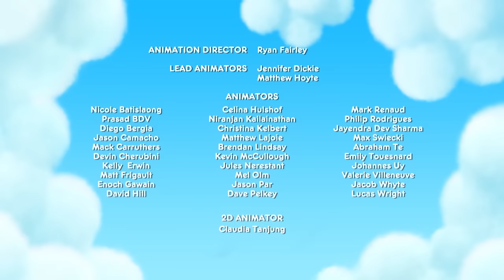True and the Rainbow Kingdom - Full Episode - Season 1 - Zip Zap Zoom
True and the Rainbow Kingdom follows 8-year-old True and her hilarious best friend Bartleby the cat, as they come to the rescue of Rainbow City’s whimsical citizens.

True is the only one that can unleash the power of the Magical Wishes from the Wishing Tree in order to set things right and keep all the residents in the Kingdom safe. These adventures are packed with comedy that will delight boys and girls alike, while empowering them as they help True solve problems and overcome challenges. True and the Rainbow Kingdom’s vibrant designs and magical storylines support and encourage children’s imaginations, and spark their creativity. True teaches confidence, mindfulness and empathy for our world and all its living creatures. This fun-filled CGI preschool series is produced by Guru Studio, in collaboration with Pharrell Williams’ i am OTHER, world-renowned artist collective, FriendsWithYou, and Home Plate Entertainment.

True and the Rainbow Kingdom is Produced by Guru Studio, Executive produced by Pharrell Williams and created by Friendswithyou

Directors: Jamie Whitney, Harold Harris
Writers: Jeff Borkin, Franciska Friede, Samuel Borkson, Mary Bredin, Frank Falcone, Arturo Sandoval
Starring: Michela Luci, Jamie Watson, Eric Peterson, Dante Zee, Anna Claire Bartlam, Nicolas Aqui